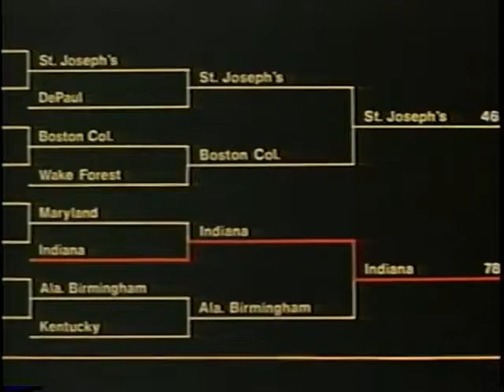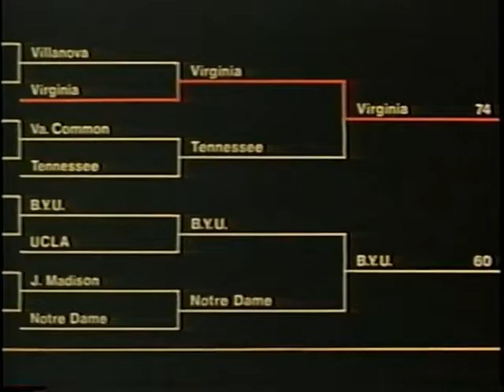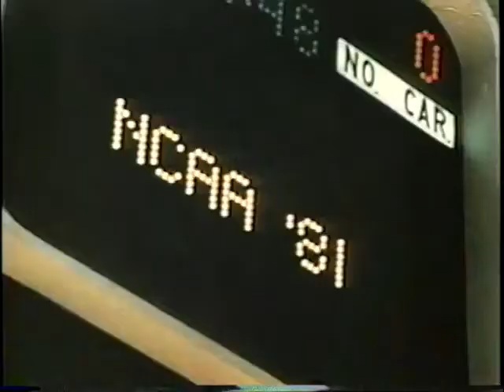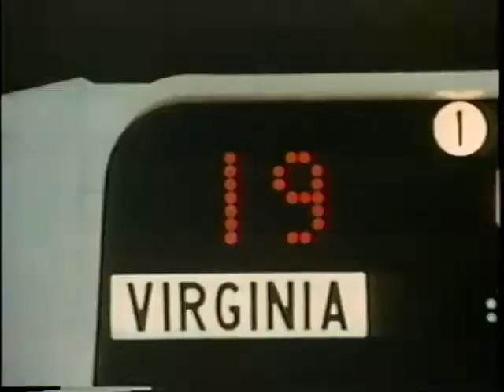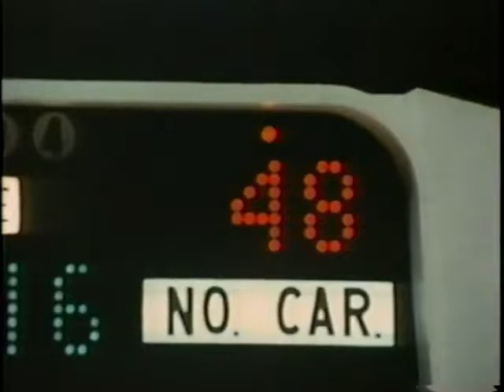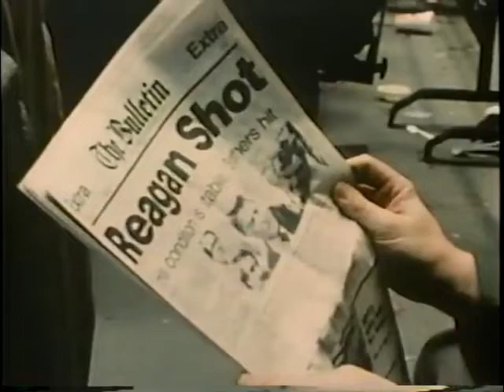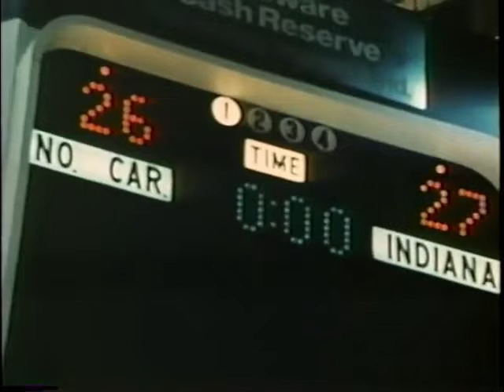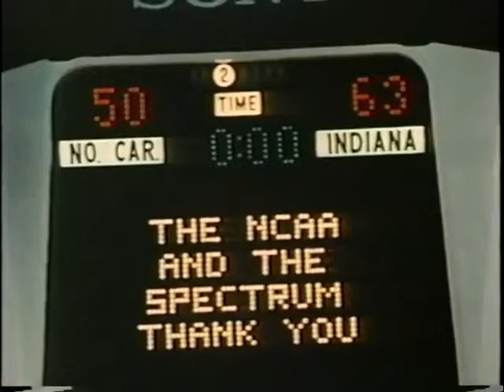Indiana Celebration 1981 NCAA FInal Four Highlights